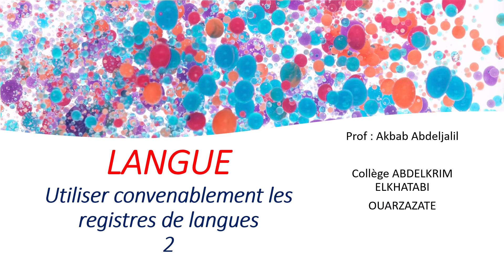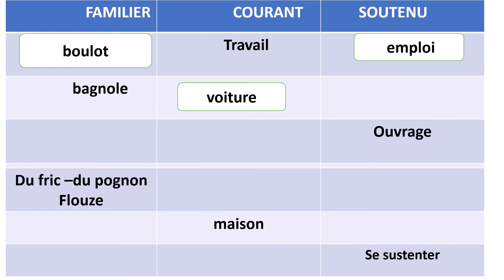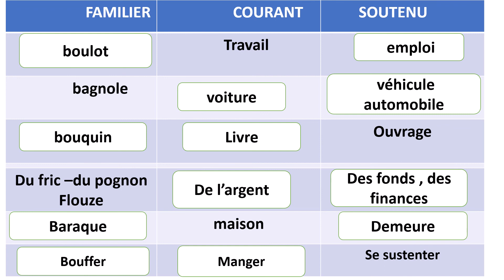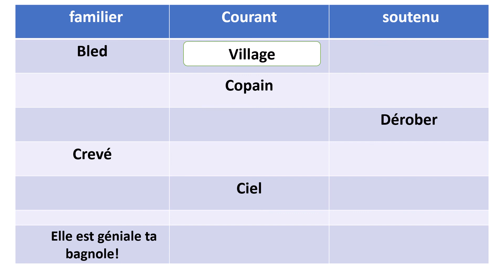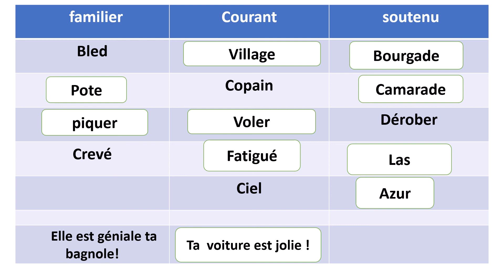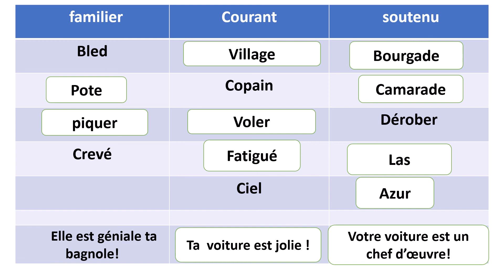LES REGISTRES DE LANGUES 2